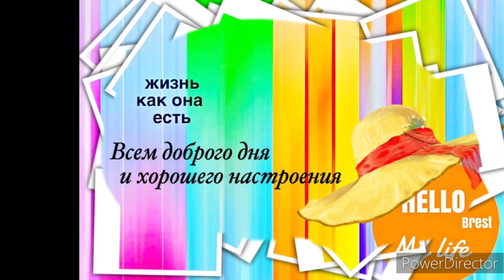Всем кому дорог день победы-с наступающим праздником!Vlog.Брест